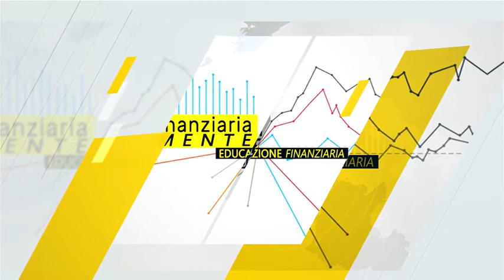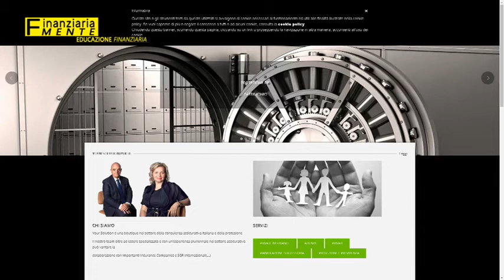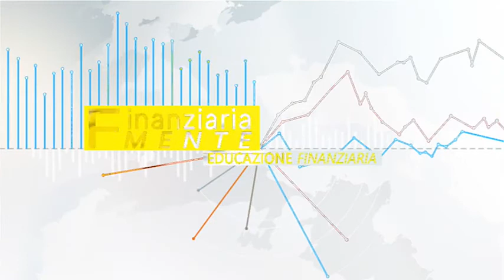Terza Puntata Tv del Programma di Finanziaria-Mente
PROGRAMMA TV FINANZIARIA-MENTE ' IN DIRETTA dalle ORE 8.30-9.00 (in replica il venerdì ore 13.00) programma di Educazione Finanziaria sul vostro Tablet,PC o Smartphone i streaming qui
WELL TV Channel o sul canale digitale 231 sulla pagina social FB di
Your Solution Ideato e condotto da  Maurizio Poli  e Giusy Biondelli  Educatori  AIEF e Consulenti Finanziari certificati
Efpa Italia